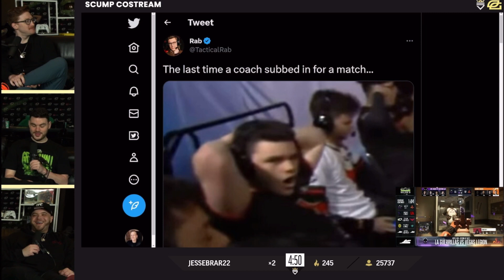Methodz on The Last Time A Coach Subbed In For A Match